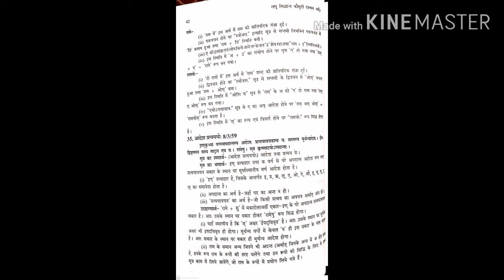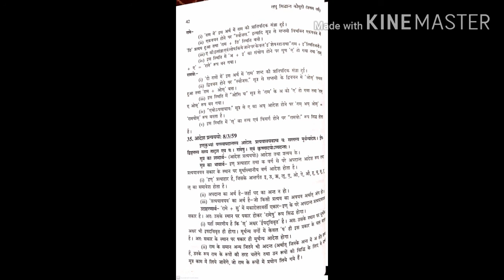नामिक प्रकरण सर्व शब्द BA Part 2 Sanskrit Paper II